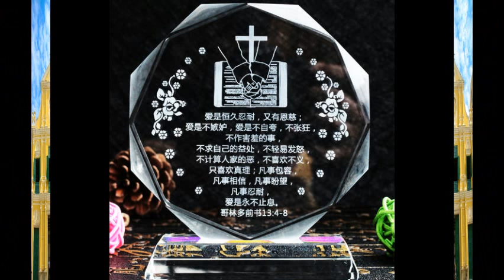何西阿书9章